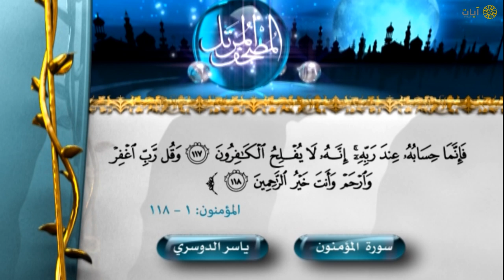المصحف المرتل - ناصر القطامي - سورة المؤمنون